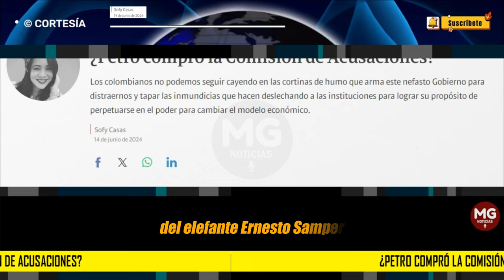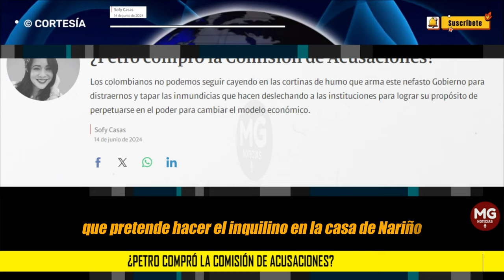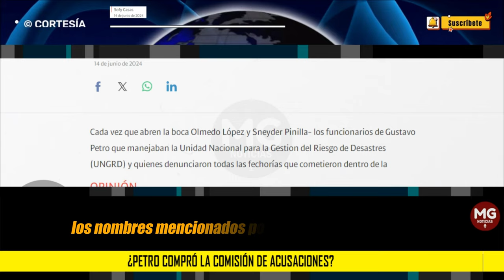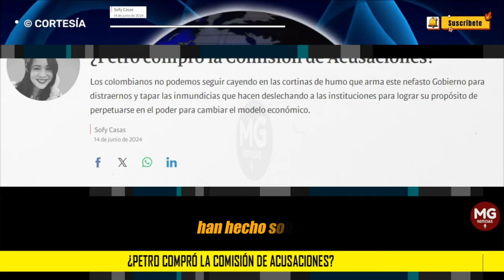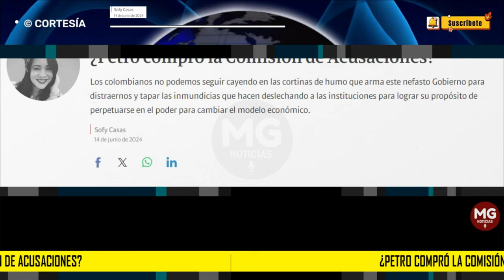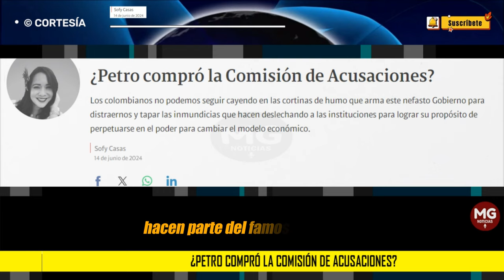¿PETRO COMPRÓ LA COMISIÓN DE ACUSACIONES? 🔴 Columna Sofy Casas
Los colombianos no podemos seguir cayendo en las cortinas de humo que arma este nefasto Gobierno para distraernos y tapar las inmundicias que hacen deslechando a las instituciones para lograr su propósito de perpetuarse en el poder para cambiar el modelo económico.
columna SOFY CASAS para SEMANA